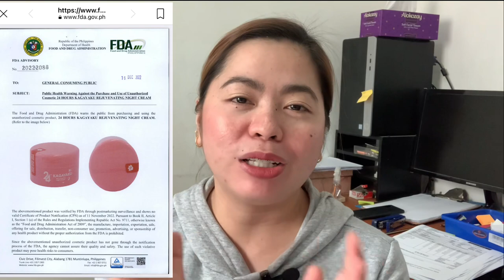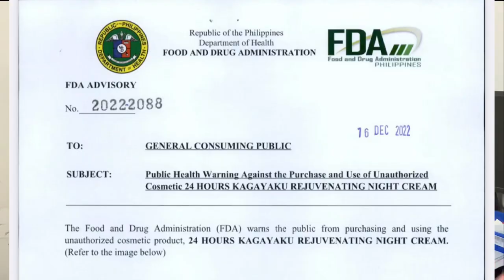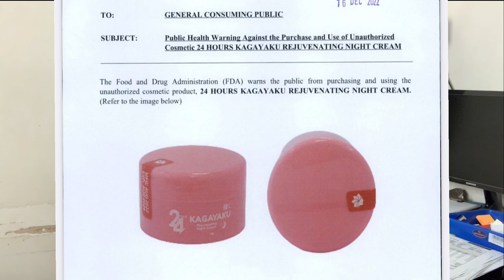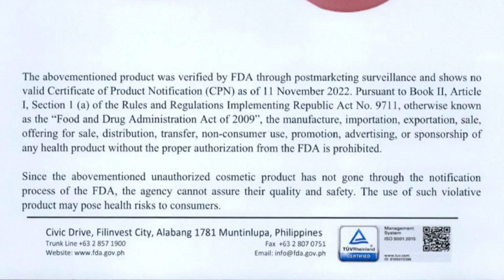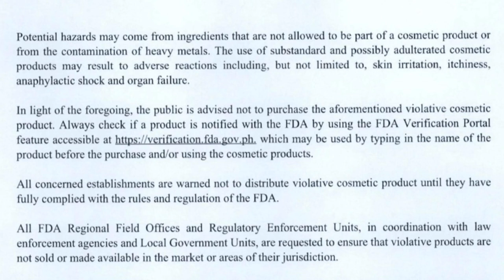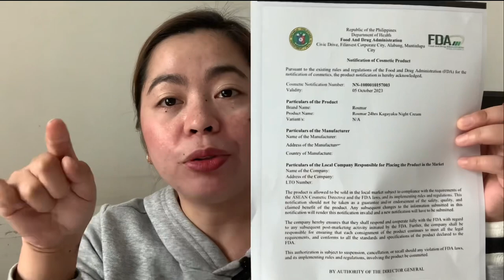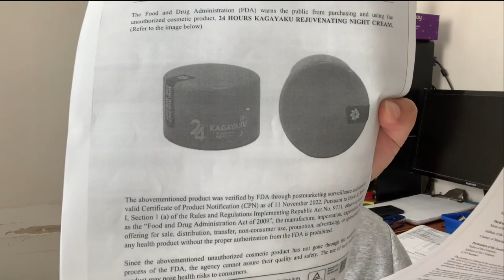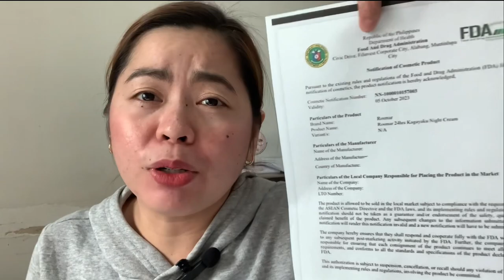24 HOURS KAGAYAKU REJUVENATING NIGHT CREAM - FDA ADVISORY